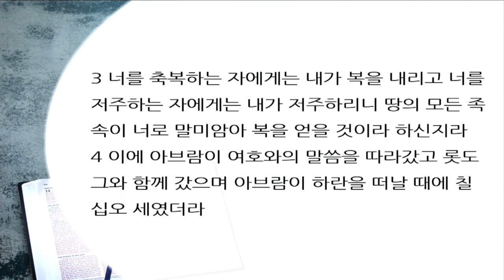구절로 읽는 창세기 강해12 | 창세기 12장 1~4절 | 말씀을 따라 갔고 | 이찬규 목사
말씀을 따라 갔고 (창세기 12장 1~4절)
2018년 5월 9일